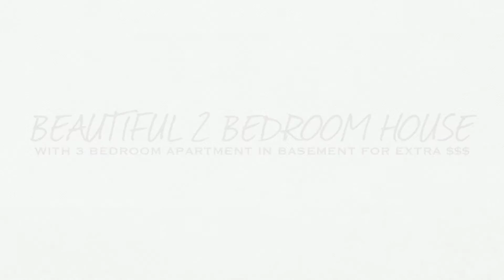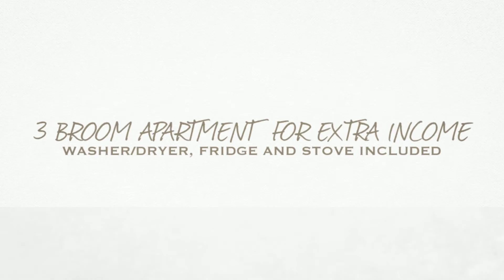125 CHURCH STREET, GRAND FALLS